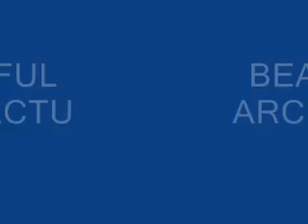london top university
top 5 university of london,education in london,structure of london university,full detail of london university,information of university